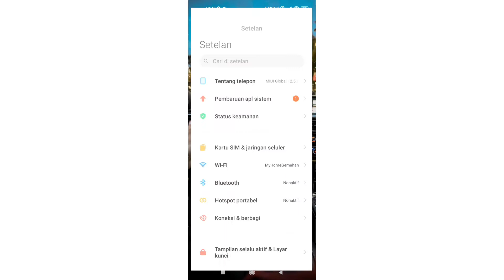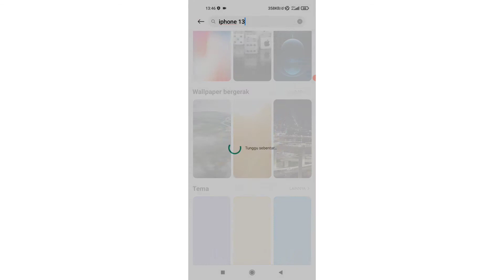Cara Mengubah Tema MIUI 12.5.1 Menjadi Tema Iphone 13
pada video kali ini saya akan menjelaskan bagaimana cara mengubah tema xiaomi jadi iPhone 13. semoga bermanfaat